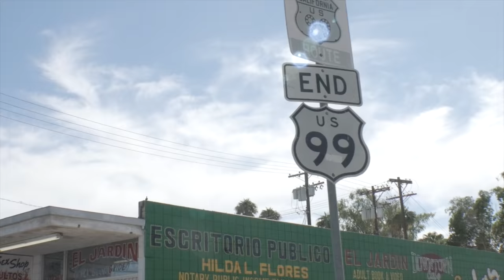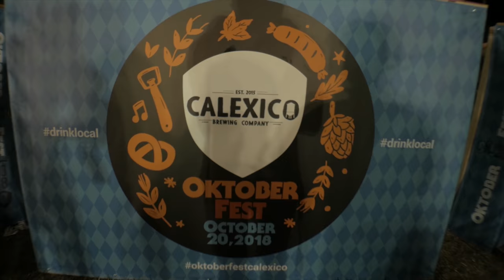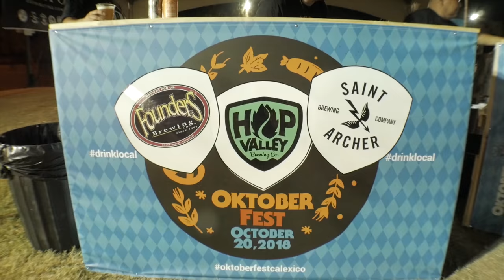The First Oktoberfest in Calexico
The first Oktoberfest in Calexico 2018, we tested all of the brewing companies beer to determine the best in this festival. Good music, great food, and amazing beer, what else could we ask for?
Hope you guys like it and decide to visit one of the brewers in the Imperial Valley.

Thank you everyone that participated in our video!
Hope to see you again next Oktoberfest!

Our equipment;
-Panasonic G7 Wide Lens / RODE Mic